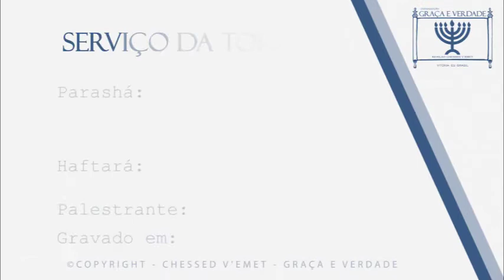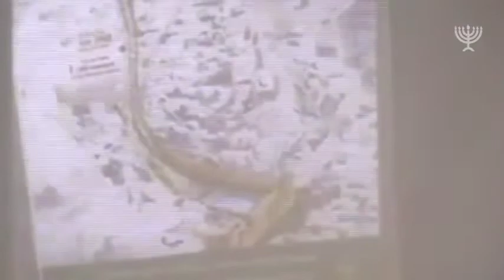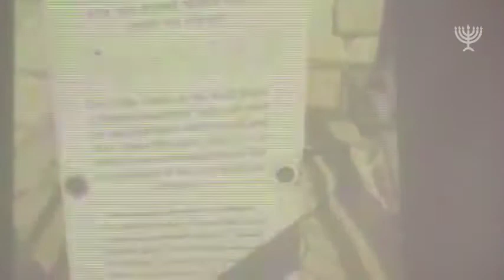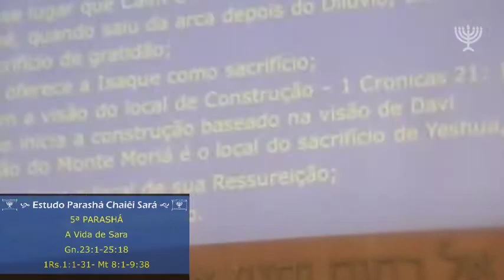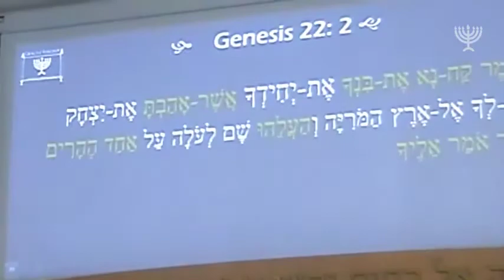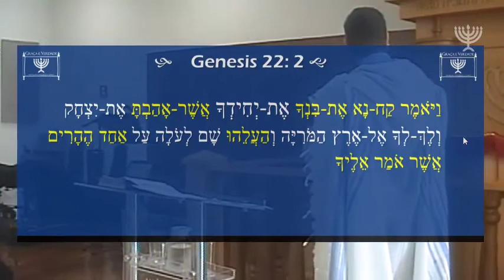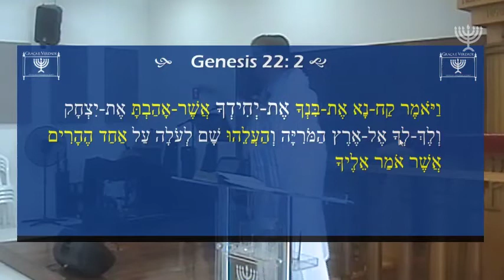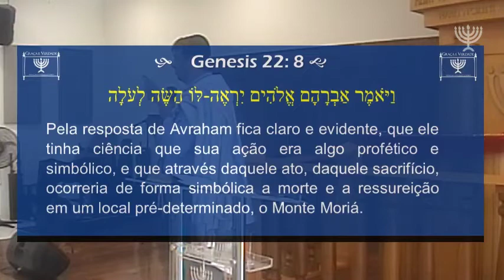Chaiêi Sará - A vida de Sara